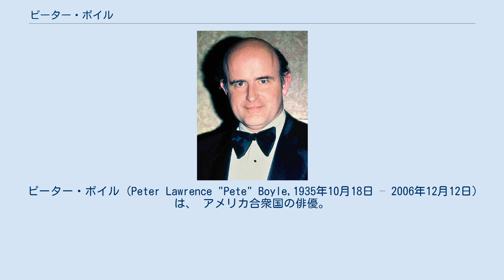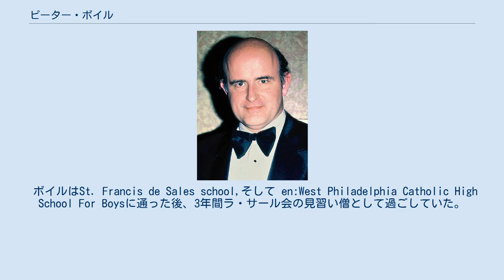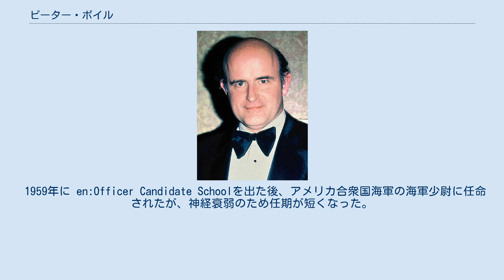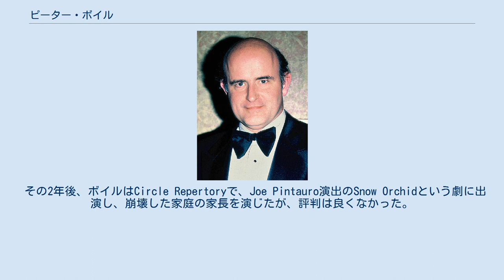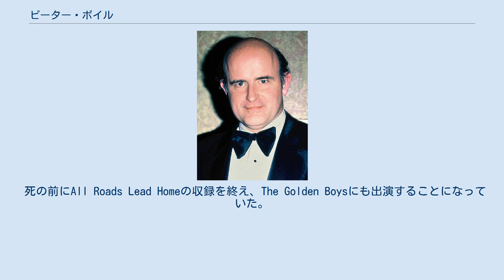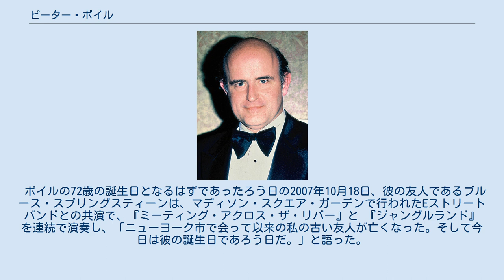ピーター・ボイル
ピーター・ボイル (Peter Lawrence "Pete" Boyle,1935年10月18日 – 2006年12月12日) は、 アメリカ合衆国の俳優。
 代表作はシチュエーションコメディ『HEY!レイモンド』（フランク役）、『ヤング・フランケンシュタイン』(1974年、モンスター役)など。
 発作を起こして6カ月の入院生活を余儀なくされた後の復帰作、1996年SFドラマ『X-ファイル』でのゲスト出演が評価され、エミー賞を受賞。
1970年の映画『ジョー』では、喜劇的でドラマティックな演技が評価された。
 ペンシルベニア州ノリスタウン生まれの彼は、アイルランド人の血を引くアリス・ボイルとピーター・ボイル・シニアの間に生まれた。
それからフィラデルフィア郊外に引っ越した。
 彼の父親は1951年から1963年までフィラデルフィアのテレビパーソナリティーを務め、西部劇Chuck Wagon Peteや、『ちびっこギャング』と『三ばか大将』の短編映画と『ポパイ』などを放送した夕方の児童向け番組Uncle Pete Presents the Little Rascalsの司会も務めた。
 ボイルはSt. Francis de Sales school,そして en:West Philadelphia Catholic High School For Boysに通った後、3年間ラ・サール会の見習い僧として過ごしていた。
彼は他の見習い僧と共同生活を送った後、1957年にフィラデルフィアのラ・サール大学でBAをとったが、宗教的と呼べる生活を送っていたと感じていなかったため、ラ・サール会を去った。
 フィラデルフィアにいたころ、フローレンス・ハンフォードが司会を務める料理番組Television Kitchenのカメラマンを務めた。
 1959年に en:Officer Candidate Schoolを出た後、アメリカ合衆国海軍の海軍少尉に任命されたが、神経衰弱のため任期が短くなった。
 ニューヨーク市でボイルは、ボーイ長や郵便局員の仕事をしながらユタ・ヘーゲンの指導のもと演技を学んだ。
 ニール・サイモンの『おかしな二人』の全国公演版では、警官のマレーを演じた。
 シカゴでこのツアーから去った後、セカンド・シティの即興劇に参加した。
その後、シカゴで撮影された1969年の映画『アメリカを斬る』では、屋内射撃場の支配人としてエキストラ出演した。
 1970年、ボイルは映画『ジョー』において、主人公である、ニューヨークの工場で働く頑固な男を演じた。
 この映画は暴力や言葉遣いの汚さゆえに議論の的になっていた。
 このころ、ボイドは女優ジェーン・フォンダと親しくなり、彼女とともにベトナム戦争に反対する運動に参加していた。
 『ジョー』から勇気をもらった人々の存在を知ったボイルは映画『フレンチ・コネクション』の主演のオファーを断り、暴力に満ちたと判断したテレビ番組や映画の出演の依頼も断った。
 次に彼が演じた大役は、『候補者ビル・マッケイ』で、ロバート・レッドフォード演じる議員の選挙参謀の役だった。
また、映画『エディ・コイルの友人たち』では、主人公（ロバート・ミッチャム）と対照的なアイルランド系のギャングを演じた。
 この時期のボイルのもう一つの代表作に、メル・ブルックス監督のパロディ映画『ヤング・フランケンシュタイン』のモンスター役(en:Frankenstein's monster)がある。
古典ホラー映画『フランケンシュタイン』へのオマージュでもあるこの映画には、モンスターがシルクハットに燕尾服といういでたちで舞台に上がり、唸るように『踊るリッツの夜』を歌い上げる場面がある。
 当時ボイルは「私が演じたこの怪物は、赤ん坊のような存在です。大柄で不気味で醜い彼ですが、生まれたばかりですから、すべてが新しいもののように感じ、不安もつきまといます。このようにイメージして私はこの怪物を演じました。」と話している。
 ボイルは、この映画の取材に来ていたローリング・ストーン誌の記者であるロレイン・アルターマンと知り合い、彼女とデートに誘う時も怪物のメーキャップはそのままだった。
 アルターマンがオノ・ヨーコと知り合いだったことがきっかけで、ボイル...